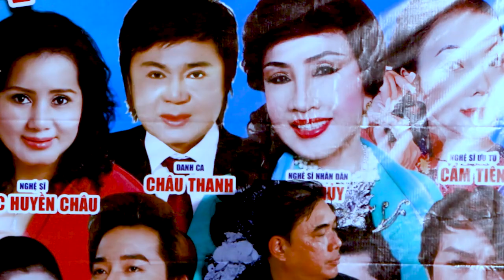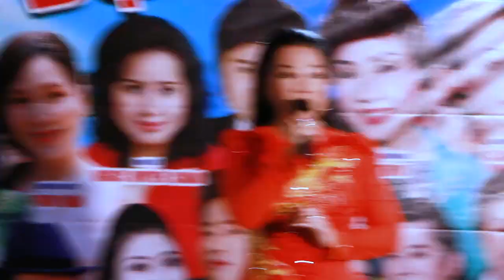Nsưt Cẩm Tiên - Chấp Tay Niệm Phật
Cảm ơn cả nhà đã xem Video và nhớ
🔔Nhấn chuông để  không bỏ lỡ những Video mới nhất nhé.
© Bản Quyền Thuộc Về Mê Tân Cổ
© Copyright by Me Tan Co ☞ “Do not Reup”
000